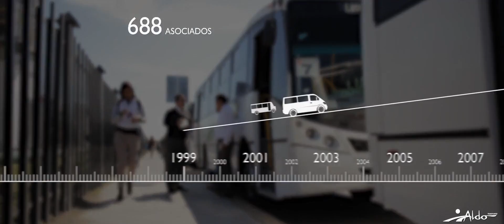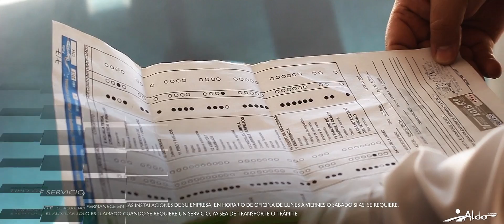Aldo Transportes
Aldo Transportes es una empresa dedicada a cubrir sus necesidades en transporte,con una cartera de clientes entre los que se encuentran American Axle, Pirelli,Honda, Mazda, GST AutoLeather entre otros no menos importantes, con un equipo comprometido con sus clientes y excediendo sus expectativas a través de una estructura consolidada y enfocada en brindar un servicio de calidad en sus diferentes gamas en materia de transporte.